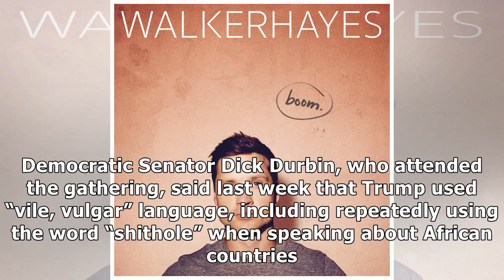Security official says did not hear Trump say 'shithole' in immigratio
(Note language that may offend some readers) WASHINGTON (Reuters) - U.S. Homeland Security Secretary Kirstjen Nielsen said on Tuesday that she did not hear President Donald Trump use the word “shithole” during a meeting about immigration last week at the White House. Nielsen, testifying before the Senate Judiciary committee, said she remembered strong language and profanity being used during the meeting but did not recall how Trump described African countries. U.S. Democratic Senator Dick Durbin...